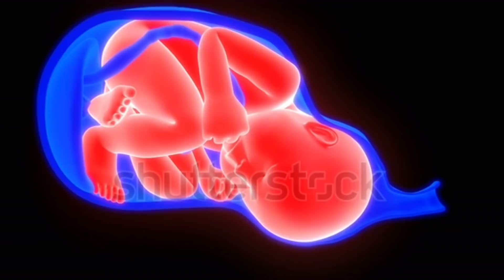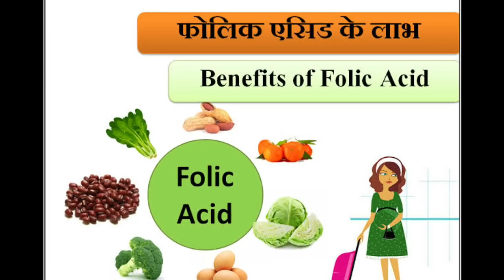pregnancy ke dauran kyu jaruri hai folic acid lena। ना लेने पर शिशु के साथ होता है यह सब।folic acid।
pregnancy ke dauran folic acid Lena kyon jaruri hai।
pregnancy ke dauran folic acid supplement kab se Lena chahie।
फोलिक एसिड की कमी से शिशु के साथ क्या-क्या दिक्कतें आती हैं।
गर्भावस्था के दौरान फोलिक एसिड ना लेने से क्या होता है।
गर्भावस्था के दौरान फोलिक एसिड लेने से क्या फायदा होता है।

My camera
Canon EOS M50 24.1MP Mirrorless Camera (Black)
My tripod
AmazonBasics
My mic
Rode Wireless Go -

Newborn Baby Diapers
Newborn Hosiery Cotton Cloth Nappies pack of 12
My NewBorn 3 in 1 Baby Blanket
Water Proof/Mat/Bed Protector/Absorbent Dry Sheets
Newborn Baby's Plastic Waterproof Dippers Pants/Nappies/Langot
Pigeon Peristaltic Nursing Bottle, 240ml
Pink Flamingo Women's Cotton Maternity Pads
Phenovo Women's Cotton Low Waist
Pregnancy Briefs
Mee Mee Premium Disposable Maternity Breast Pads
I-Know Ovulation Strip
Neclife Getnews One Step Pregnancy Test

गर्भावस्था के दौरान जरूर पढ़ें ये पुस्तक -👇👇
Shri Ramcharit Manas- Ramayan (With Hindi Translation) (Hindi)
Garbhavastha: Bhartiya Mahilaon Ke Liye Sampoorn Margadarshan (Hindi)
Kya Kare Jab Maa Bane (Hindi)